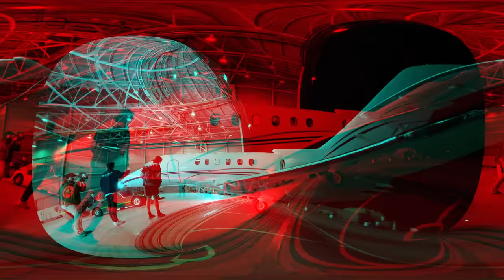Last Me Jo Haath Hatayega Vo Jitega Ye Private Jet!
Last To Take Hand Off Jet, Keeps It!